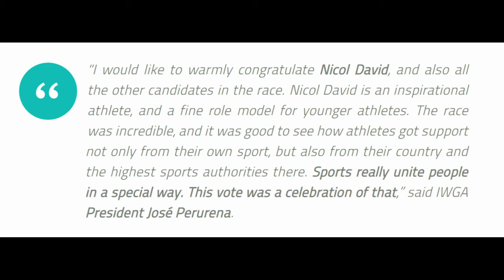Nicol David World Games Greatest Athlete of All Time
Nicol David is crowned The World Games Greatest Athlete of All Time! In an online vote on The World Games website, the Malaysian Squash superstar and former United Nations Development Programme Ambassador for Malaysia amassed the huge total of 318,943 votes, and at the end of the poll is now confirmed as the outright winner. All in all, 1 204,637 votes have been cast during the poll.
Being the only Asian candidate, the eight-time squash world champion, who had been the frontrunner since day one, garnered 318,943 votes to secure the win with an over 200,000-vote majority, according to The World Games’ official
The 37-year-old Penangite, who had an unprecedented record nine-year reign as the world’s number one, outclassed 23 other athletes representing their respective sports from all editions of the World Games’ 40-year history in the poll.
“It came as a surprise to see me amongst these other top athletes and I’m grateful for this…hopefully it can elevate attention for the future of squash, and it’s a proud moment to represent my country and Asia,” Nicol said when commenting on her win.
Her closest rival was Republic of Ireland’s James Kehoe, who had represented his country in tug of war in nine World Games with 113,120 votes, followed women powerlifting athlete Larysa Soloviova from Ukraine with 80,790 votes and German Marcel Hassemeier (lifesaving) with 79,760 votes.
The winners will receive an Athlete of the Year trophy and a branded gift from the official sponsor.
Meanwhile, International World Games Association (IWGA) President Jose Perurena congratulated the candidates, while adding that Nicol serves as an inspirational and a fine role model for younger athletes.
“The race was incredible, and it was good to see how athletes got support not only from their own sport, but also from their respective countries and the highest sports authorities there. Sports really unite people in a special way. This vote was a celebration of that,” he said.
World Squash Federation (WSF) President Zena Wooldridge said Nicol’s victory is recognition of a wonderful career that saw her break numerous records and win everything there was to win in the sport.
The Greatest Athlete of All Time poll was held in conjunction with the World Games 40th anniversary after the first edition was held in 1981 at Santa Clara, California.